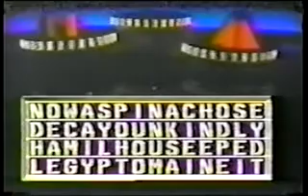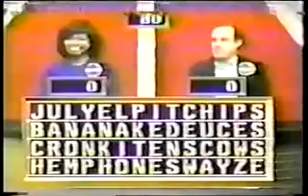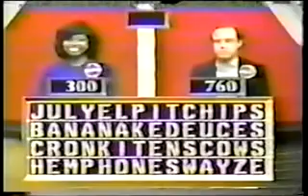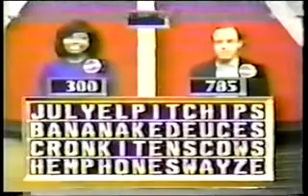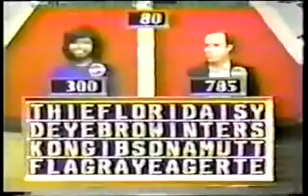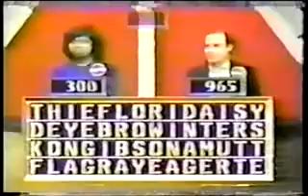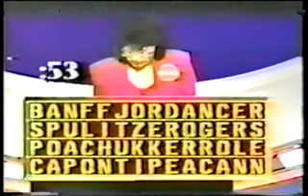Now You See It (July 13, 1989)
$30,000 is possible for the winner of today's match in the Solo Round in what would turn out to be the next-to-last episode of Now You See It.